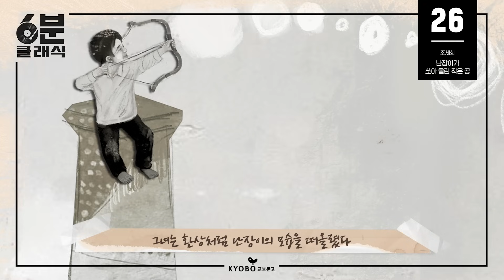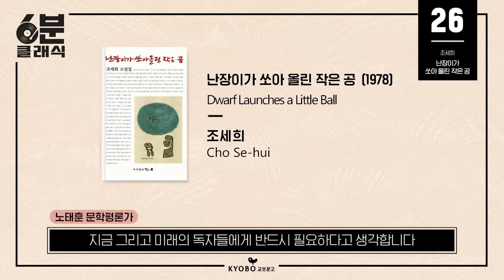『난장이가 쏘아 올린 작은 공』 - 리얼리즘과 모더니즘을 성공적으로 서술한 작품 : 6분 안에 듣는 고전문학 [6분 클래식]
00:00-05:38 줄거리 재구성 낭독
05:39-06:56 노태훈 문학평론가의 작품 소개

낭독 및 내레이션 │김성현, 장윤실 배우
평론 │노태훈 문학평론가
일러스트레이터 │이나헌 작가

 * 표준어는 '난쟁이'이지만 작품의 원문을 존중하여 영상 자막에 '난장이'로 표기하였습니다

📖 노태훈 평론가의 평론 ✏

조세희, 『난장이가 쏘아 올린 작은 공』

한국의 현대문학 작품 중에서 이른바 고전의 반열에 들 만한 작품을 떠올릴 때, 아마 『난장이가 쏘아올린 작은 공』은 이견 없이 언급될 것입니다. 1970년대 후반 연재를 시작해 1978년에 단행본이 나온 후 확인되는 것만도 300쇄가 넘는 판매를 기록할 정도로 스테디셀러의 반열에 올라 있는 작품이라고 할 수 있겠습니다. 조세희 작가는 1965년부터 작품 활동을 시작했지만 과작(寡作)의 작가이기도 하고, 『난장이가 쏘아올린 작은 공』의 영향력이 워낙 커서 이 작품을 빼고 조세희라는 작가를 설명할 수 없고, 한국 문학사에서도 『난쏘공』은 매우 중요한 위치를 차지하고 있습니다.

『난장이가 쏘아올린 작은 공』은 표제작이 널리 알려져 있지만 사실은 ‘연작소설’입니다. 재벌 상류층의 이야기와 중간층, 또 하층 계급의 이야기가 번갈아가며 등장합니다. 그리고 이 이야기들은 ‘뫼비우스의 띠’처럼 연결되고 작가는 이런 세계가 ‘누구의 잘못인지’ 질문합니다. 이 세계란 1970년대 한국사회의 산업화, 도시화 과정에서 생겨난 계급적 갈등을 가리키는 것이고 특히 재개발 문제가 중요하게 등장합니다. 이 소설집이 여전히 독자들에게 읽힌다는 것은 작가 스스로 ‘걱정스럽다’고 말할 정도로, 아직도 한국사회의 현실이 크게 변하지 않았다는 의미이기도 합니다.

철거 예고장을 받은 낙원구 행복동의 난쟁이 가족은 결국 비극적인 결말들을 마주하게 되는데요. 지금도 자본에 의해, 정당한 법 집행이라는 이유로 많은 사람들이 자신의 오래된 터전을 잃고 사라지고 있습니다. 이것은 누구의 잘못일까요? 더 나은 삶, 모두가 행복한 사회를 더 이상 꿈꿀 수 없게 된 것은 어떤 이유일까요? 조세희 작가가 던진 이 질문은 아마 오래도록 쉽게 답할 수 없을 듯 합니다. 난쟁이인 아버지를 비롯해 어머니, 영수, 영호, 영희 등 가족 구성원들은 어떻게든 살아가기 위해 발버둥치지만 오히려 더 깊은 수렁으로 빠지게 됩니다. 자신들이 꿈꾸었던 것들을 포기하고 현실과 타협하는데도 불구하고 상황은 전혀 변하지 않습니다. 아무리 두드리고 소리를 지르고 울부짖어도 아무것도 바뀌지 않을 때 인간이 느끼는 절망은 너무도 아득해서 차라리 우주로 떠나버리고 싶다고 작가는 말하고 있는 것 같기도 합니다.

『난장이가 쏘아 올린 작은 공』은 문학사적으로도 큰 의미가 있습니다. 현실 참여적인 리얼리즘 문학과 미적 가치와 형식적 실험을 중시하던 모더니즘 문학이 대립하고 있을 때, 이 두 요소를 성공적으로 결합시킬 수 있음을 이 작품이 증명했기 때문입니다. 이 소설에 등장하는 당대 사회의 현실이나 인물의 형상은 매우 구체적이면서도 동시에 은유적이면서 환상적인 서사적 장치도 풍부하게 서술되어 있습니다. 난쟁이는 정말로 난쟁이기도 하지만 소외되고 왜소한 하층민을 비유적으로 표현한 것이기도 하니까요. 바로 이런 지점에서 『난장이가 쏘아 올린 작은 공』은 고전이라는 이름에 충분히 걸맞은 작품이라고 볼 수 있겠습니다.

또 이 작품은 여성 인물의 재현에서, 또 과도한 상징성과 다소 도식적인 구도 등에 비추어보면 그 시대적 한계가 분명히 있는 작품입니다. 그럼에도 불구하고 이 작품이 던지는 묵직한 울림과 문제의식은 지금, 그리고 미래의 독자들에게 반드시 필요하다고 생각합니다. 양극화나 젠트리피케이션 같은 말들은 1970년대에는 쓰이지 않았을 것이고 재개발이나 재건축 같은 말들이 2020년대에도 이 정도로 사용될 줄은 아무도 몰랐을 것입니다. 이 작품을 통해 더 심각하고 또 교묘하게 전개되는 우리 사회의 경제적, 계급적 갈등을 돌아보고 공존과 공생이라는 가치를 위해 우리가 어떤 일을 할 수 있을지 고민하는 계기가 되었으면 합니다.